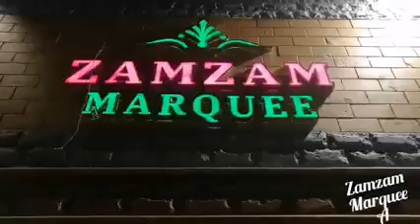ZamZam Marquee ❤️ Dkhe Kar Masha Allah Hiii Boldo Bhai 😇 youtube #500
Assalamualaikum Booking Available ❤️😇